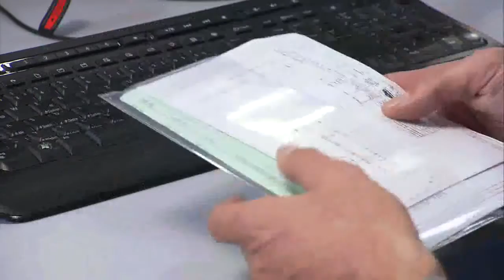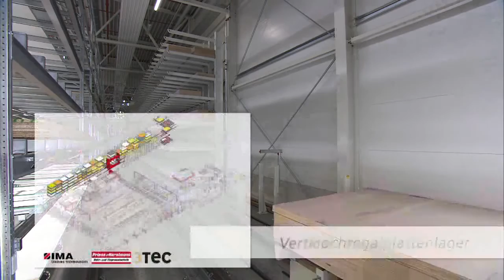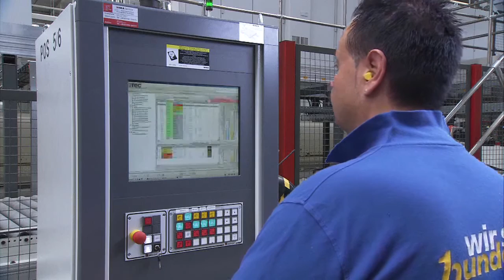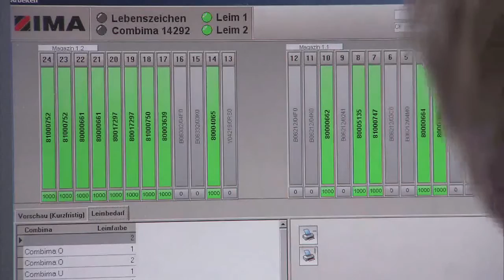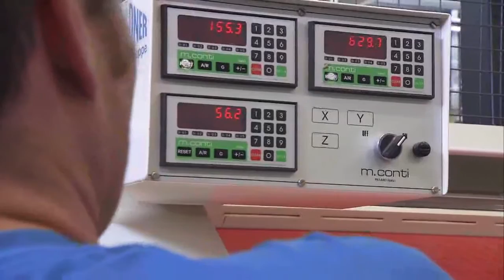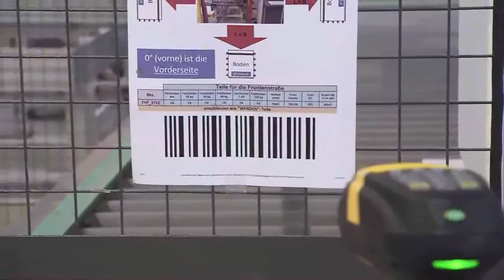ISG US - IMA Batch Size 1 system used for furniture production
The patented Batch Size 1 system allows machining of all six sides of work piece of all sizes in one pass without reclamping and with no setup times. Prior to machining the work pieces are measured by high-precision servo axes, with automatic calculation of the measured parts tolerances.

Since only the work piece is moved in the main direction, the low moving mass results in high processing speeds and minimal wear. In addition to virtually all drilling, sawing and milling processes, also with tool changing systems, gluing and doweling can also be performed in one pass. All axis adjustments are executed by controlled NC servo axes.

The customer can decide whether feeding and removal of parts is performed manually or automatically by means of a hedgehog buffer or handling robot.